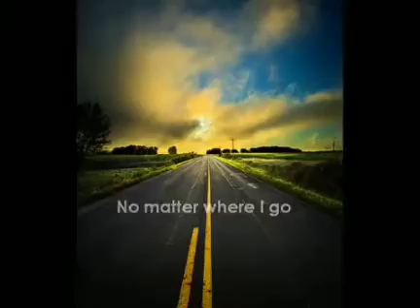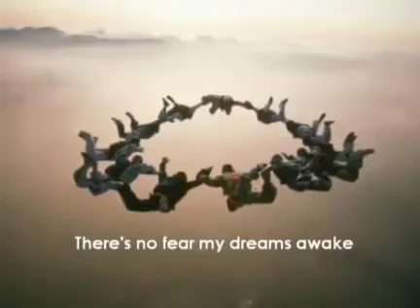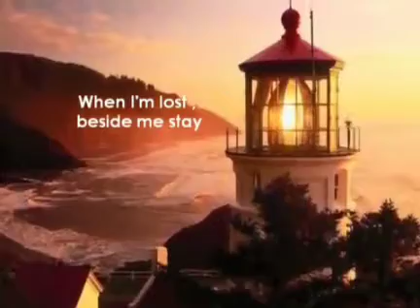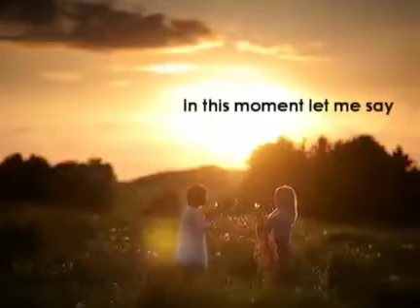Thankyou Teacher। Happy Teacher's Day। Teacher's Day Status। Teacher's Day Song। Teacher's Day ।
Happy Teachers day, Teachers day,Teachers day 2020, Teachers day message,Teachers day message status, Latest teachers day status, Whatsappstatus

Keep supporting